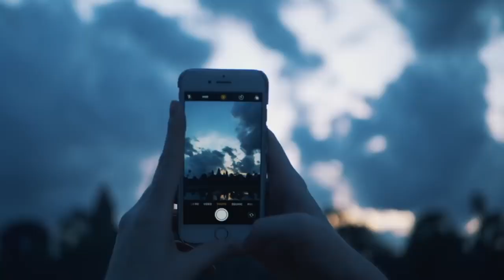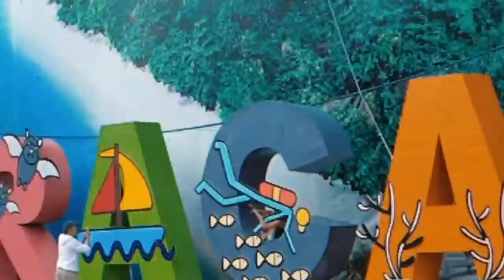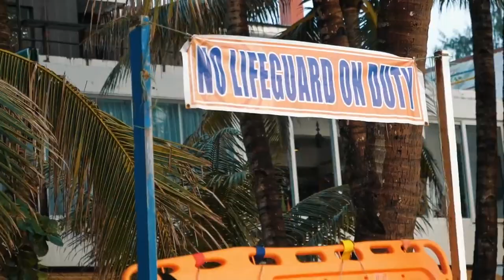Is NEW Boracay Filipino Paradise British Couples First Reaction!!!yubitubi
New Boracay Philippine Paradise